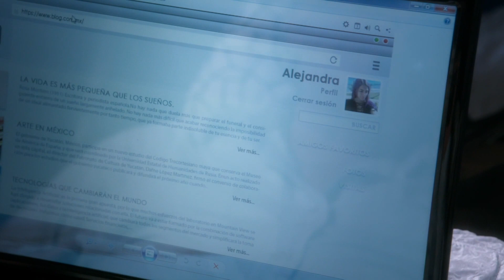Alejandra se mete en problemas con Damián | Yago - Televisa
Damián asalta a Alejandra y ella finge estar enferma para escapar.  ¿Te perdiste el capítulo de la novela? Vuelve a verlo una y otra vez solo

Omar Guerrero fue traicionado por la gente que él más quería y el mundo lo creyó muerto. Años más tarde, la sed de venganza y el desamor toman un nuevo rostro. La venganza se acerca y todos aquellos que le traicionaron tendrán que pagar.